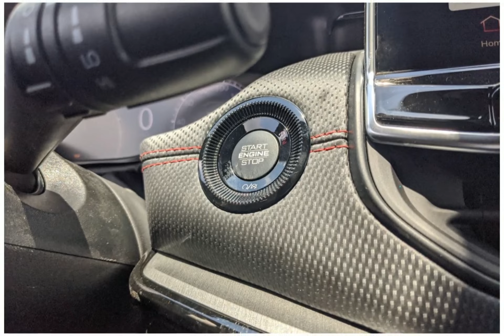2023 Jeep Compass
2023 Jeep Compass